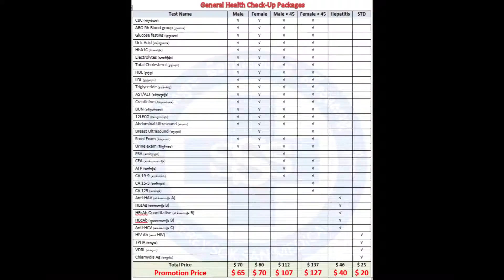Health Check up Ads